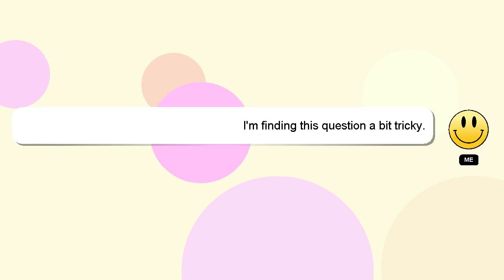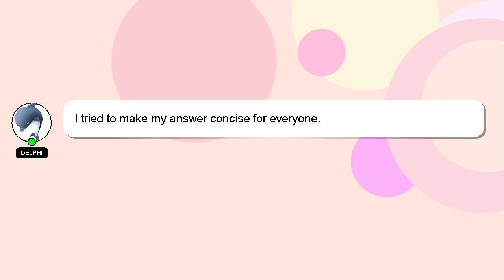How to unsubscribe bet?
Here's a short introduction about myself, Nice to meet you, I am Delphi. I am here to provide you with assistance in answering your questions. - How to unsubscribe bet?

Don't hesitate to leave a comment or start a chat if you have a more specific question. Your answer will be recognized and appreciated, and I will 'heart' it to show my appreciation.

*2 What we are experimenting :*